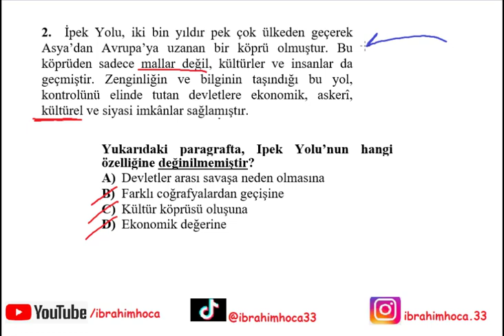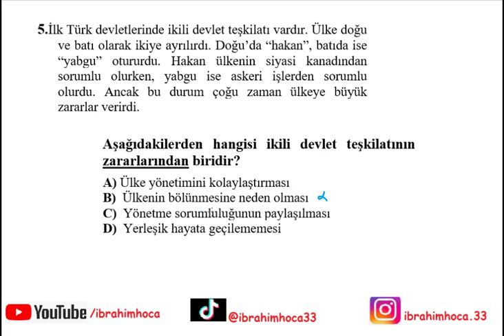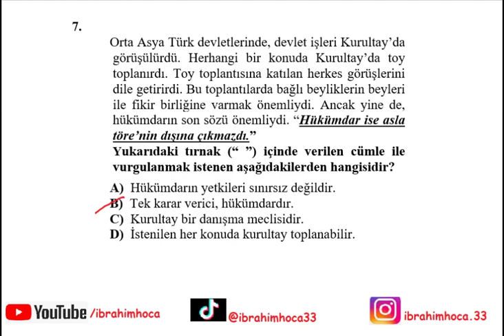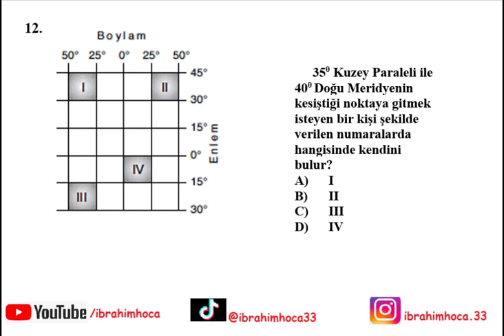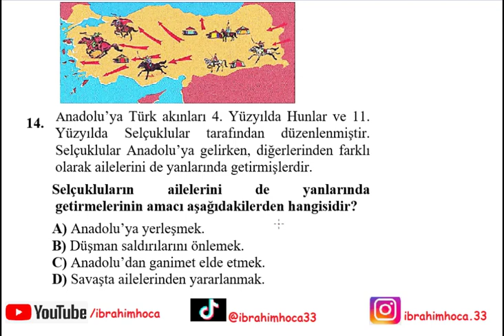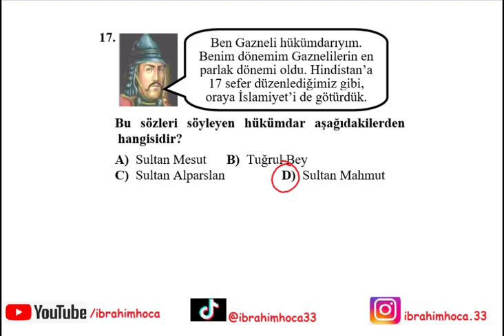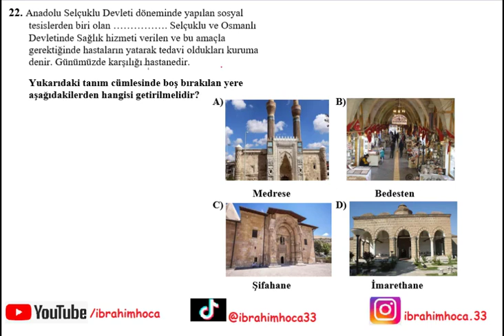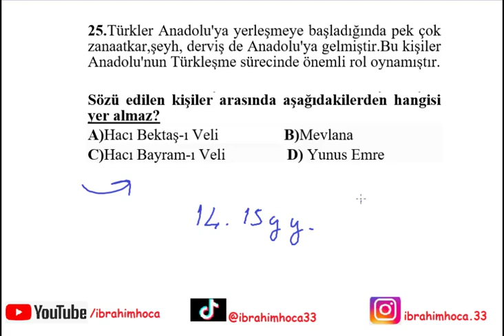6. Sınıf Sosyal Bilgiler 1. Dönem 2. Yazılı (örnek 2)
6. sınıf Sosyal Bilgiler dersi 1. dönem 2. yazılı sınav soruları ve çözümleri.

1-Kültür, ülkeden ülkeye değişebileceği gibi bir bölge içinde bölgeden bölgeye hafta yöreden yöreye de değişebilir.
Buna göre, aşağıdakilerden hangisi kültürel farklılığa örnektir?
A) Ülkemizin dilinin Türkçe olması
B) Akdeniz  Bölgesi’nin yöresel oyunlarının diğer bölgelerden farklı olması
C) İlköğretimin devlet okullarındaki kitapların aynı olması
D) Ülkemizdeki tüm vatandaşların eşit hakka sahip olması

2-İlk Türk devletlerinde, Türkler genellikle hayvancılık faaliyetlerinde bulunmuşlar ve çadırlarda yaşamışlardır.
Bu durum aşağıdakilerden hangisinin göstergesidir?
A) Yerleşik hayata geçtiklerinin
B) Tarımla uğraştıklarının
C) Göçebe yaşam tarzını benimsediklerinin
D) Savaşçı bir karakterde olmadıklarının

3--Türk adının geçtiği ilk tarihsel metinlerdir.
-Türk tarihi ve edebiyatının ilk yazılı belgelerindendir.
-Türk tarihi ve kültürünün aydınlatılmasına önemli katkılar sağlamıştır.
Yukarıda bazı özellikleri verilen eser aşağıdakilerden hangisidir?
A) Orhun Yazıtları
B) Ergenekon Destanı
C) Uygur abideleri
D) Göç Destanı

4- Hz. Ömer (r.a.) Döneminde;
-Ülke yönetim birimlerine ayrıldı,
-Eyaletlerin başına valiler atandı.
Bu uygulamaların ortak amacı aşağıdakilerden hangisidir?
A)Vergi gelirlerini artırmak
B)Ayaklanmaları  bastırma
C)Ülke idaresini kolaylaştırmak
D)Devlet yönetiminde güçlüleri, söz sahibi yapma

5-Hz. Muhammed (s.a.v)’in İslam’ı tebliğ etmeden önceki dönemde Arap Yarımadası ile ilgili aşağıdakilerden hangisi söylenemez?
A)Kan davaları hâkimdi.
B)Kız çocukları diri diri toprağa gömülüyordu.
C)Siyasi alanda birlik ve bütünlük yoktu.
D) Yöneticiler, halkın oylarıyla seçilirdi.

6-İlk Türk - İslam devletlerinin, egemen oldukları bölgelerde kervansaraylar İnşa etmesi, hangi alandaki faaliyetleri korumak istediklerini göstermektedir?
A) Askerlik            B) Ticaret
C) Hayvancılık   D) Sanat

7-751 yılında Çinliler ile Araplar arasında yapılan Talaş Savaşı'ndan sonra Araplara yardım eden Türkler, kitleler hâlinde İslam dinini kabul etmeye başlamıştır.
Bu gelişmenin aşağıdakilerden hangisine ortam hazırladığı söylenemez?
A)Müslümanların sayısının artmasına
B) Türk - Arap mücadelelerinin başlamasına
C) İslam kültürünün etki alanının artmasına
D) İslamiyet'in yeni bir güç kazanmasına

8-Gaznelilerin Türk - İslam tarihindeki en önemli özelliği aşağıdakilerden hangisidir?
A)Selçuklular ile savaşması
B)Bilime önem vermeleri
C)Hindistan'da İslamiyet! yaymaları
D)Eğitim kurumlarını açmaları

9-Anadolu'da kurulan ilk Türk beyliklerinin ortak özellikleri arasında aşağıdakilerden hangisi yer almaz?
A) Anadolu'daki Bizans hâkimiyetine tamamen son vermeleri
B) Anadolu'nun imar edilmesini sağlamaları
C) Anadolu'nun Türkleşmesini sağlamaları
D) Anadolu'da fetih yapmaları

10-Türklere Anadolu’nun kapıları açıldı.
-Türkler Anadolu’ya göç etmeye başladı.
- Anadolu’da Türk devletleri kurulmaya başladı.
Yukarıda verilen bilgiler hangi olay sonrasında ortaya çıkmıştır?
A)Pasinler Savaşı
B)Dandanakan Savaşı
C)Kösedağ savaşı
D)Malazgirt Savaşı

11-Mevlana, Yunus Emre ve Hacı Bektaş Veli’nin Anadolu’da yaşamaları aşağıdakilerden hangisine katkı sağlamıştır?
A)Anadolu’da ticari faaliyetlerin artmasına
B)Türk-İslam kültürünün Anadolu’ya yerleşmesine
C)Anadolu’da Türk siyasi birliğinin sağlanmasına
D)Eğitim ve öğretim faaliyetlerinin başlamasına

12-Tarihte en eski ticaret yollarından biri de İpek Yoludur. Çin’in Şian şehrinden başlayıp Orta Asya ve Anadolu üzerinden Avrupa’ya uzanan bu ticaret yolu tarih boyunca doğu ile batı arasında ekonomik ve kültürel etkileşime neden olmuştur.
Buna göre İpek Yolunun aşağıdakilerden hangisinin gelişmesine katkı sağladığı söylenebilir?
A)Hayvancılığı geliştirmeye
B)Okyanus  ötesi ülkelere ulaşmaya
C)Savaşlarda başarı kazanmaya
D)Doğu - Batı ticaretinin gelişmesine